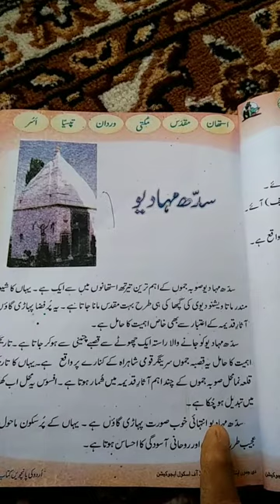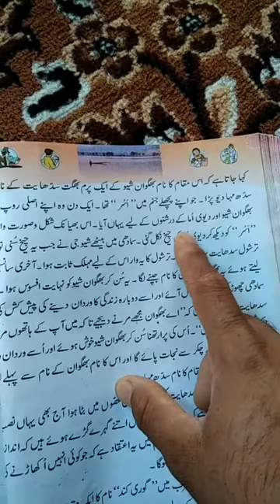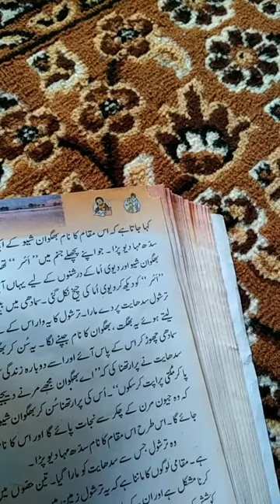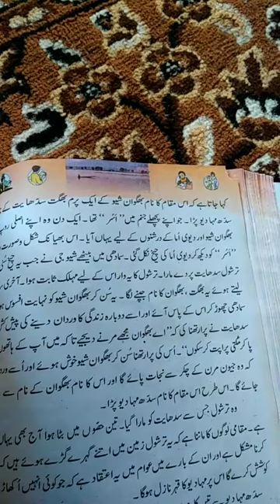PS Herpora Magam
Topic(Sidhe Maha Dev) lecture by Sami-ur Rehman for class 5th pry sub urdu